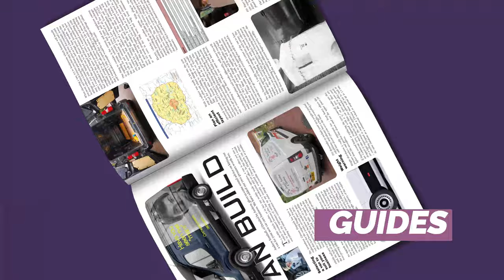PRO Detailer Magazine Issue 12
Checkout Issue 12 of the PRO Detailer Magazine - available now with free UK delivery and international delivery options